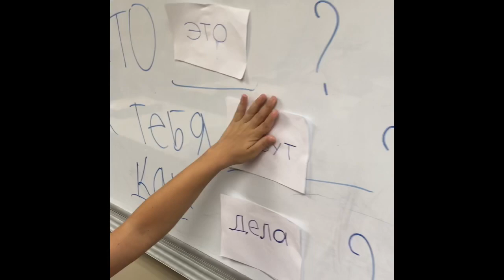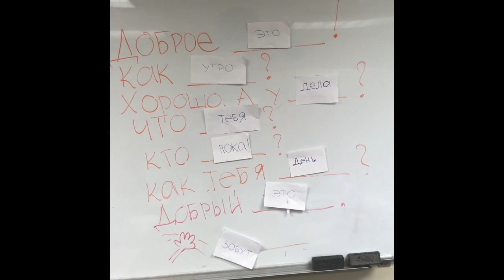РКИ Подвижная Игра с Чтением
Весёлая и эффективная игра на все случаи школьной жизни! 😉